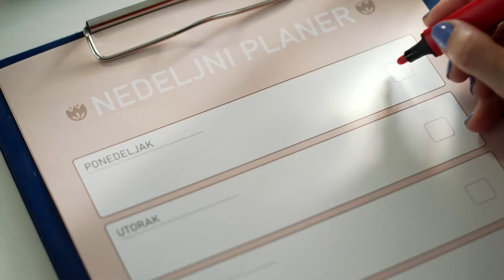Ponedeljnikator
Da li postoji aplikacija da se zavoli ponedeljak?
Ponešto još uvek morate sami. Ali većinu aplikacija mi možemo da napravimo.
Quantox. Ideas made possible!